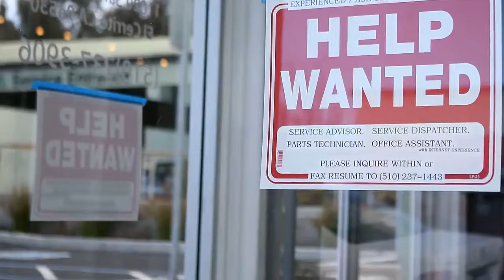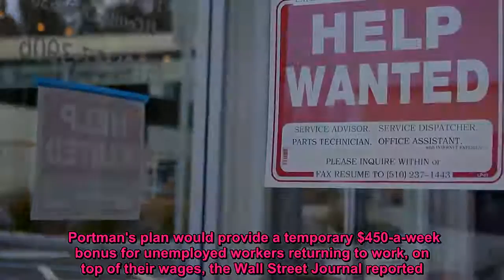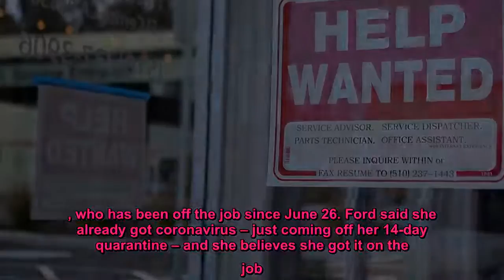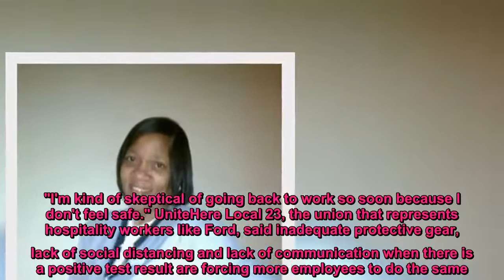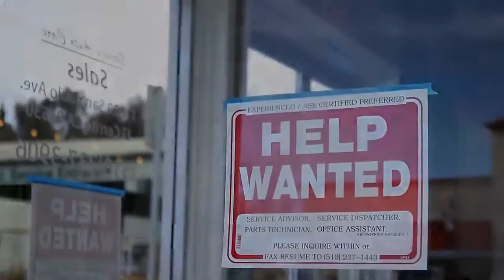Employers find $600 coronavirus unemployment checks tough to compete with as states slowly reopen